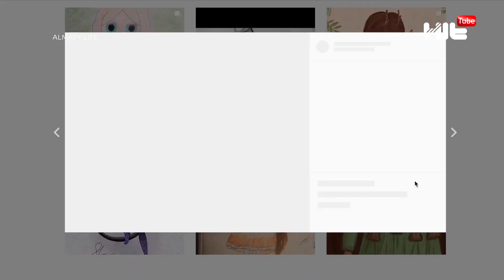Almaty life | Кто такой художник-кукольник?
Как замечательно, что в нашей жизни существует искусство: музыка, живопись, литература, скульптура, театр – каждый может выбрать, что близко ему по душе. На сегодняшний день существует огромный выбор профессий, в предыдущей программе мы говорили о музыке, а сейчас хотели бы рассказать о мастерстве создания кукол.